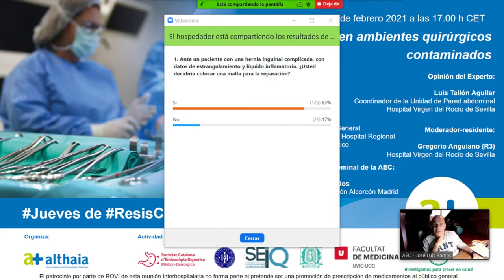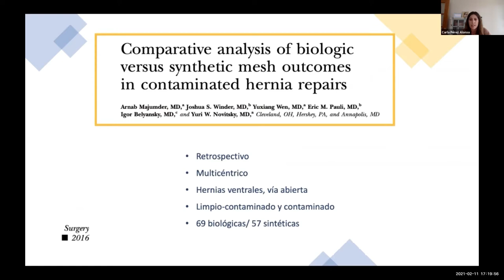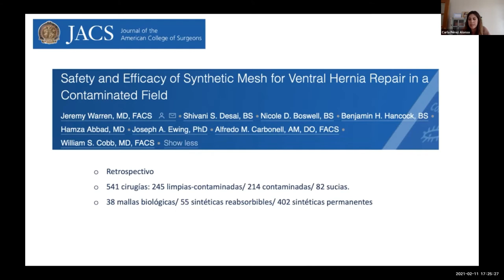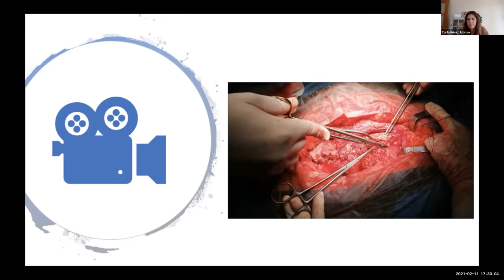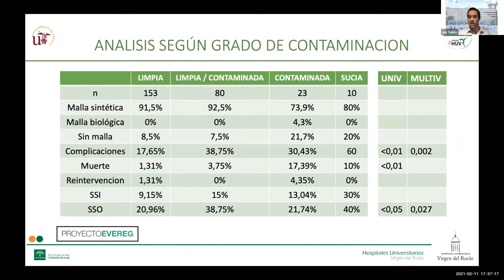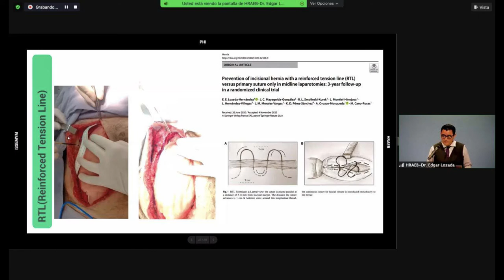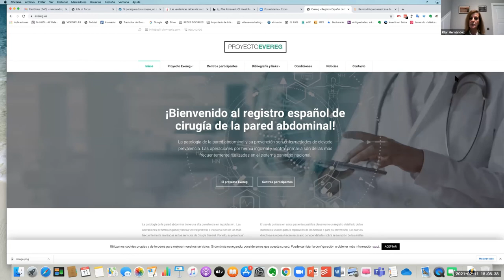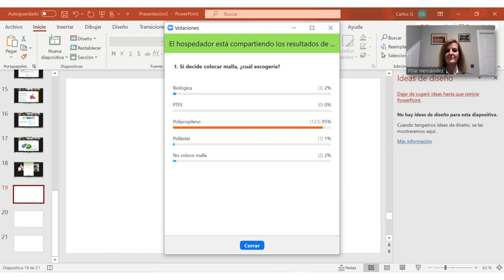Uso de mallas en ambientes quirúrgicos contaminados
11 de febrero de 2021.

Carla Pérez Alonso (R4)
Hospital La Fé de Valencia
Tutor: José Bueno Lledó

Experto:
Luis Tallón Aguilar
CGD, Coordinador de la Unidad de Pared abdominal
Hospital Virgen del Rocío de Sevilla

Moderador:
Ricardo Reynoso González
Jefe del Servicio de Cirugía General
Profesor Titular  de Posgrado Hospital Regional Tlalnepantla ISSEMYM - México

Moderador-residente:
Gregorio Anguiano R3

Representante de la Sección de Pared - AEC:
Dra. Pilar Hernández Granados
Hospital Universitario Fundación Alcorcón Madrid